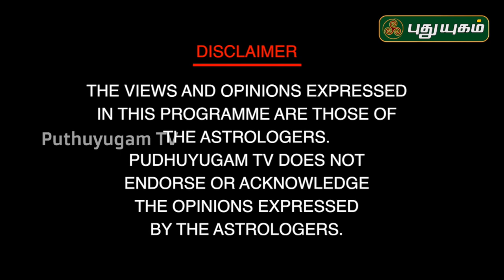அற்புதமான உளவியல் உண்மைகள்! Dr. Andal P Chockalingam | Neram Nalla Neram | 29/07/2019